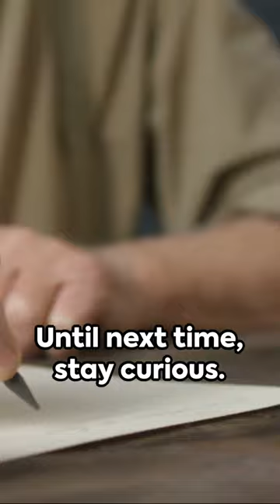Trotsky: A Brief History.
Leon Trotsky, born Lev Davidovich Bronstein on November 7, 1879, was a key figure in the early years of the Soviet Union and a prominent leader of the Russian Revolution. A Marxist revolutionary and theorist, Trotsky played a crucial role in the Bolshevik seizure of power in October 1917.

Known for his intellectual prowess and oratorical skills, Trotsky served as the People's Commissar for Foreign Affairs and later as the People's Commissar of War in the early Soviet government. He was instrumental in organizing and leading the Red Army during the Russian Civil War (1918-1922), contributing significantly to the Bolshevik victory.

However, Trotsky's political fortunes took a turn when Joseph Stalin emerged as the dominant figure within the Communist Party. Trotsky became a fierce critic of Stalin's policies, warning against the rise of bureaucratic tendencies and advocating for "permanent revolution" as opposed to Stalin's concept of "socialism in one country." This ideological conflict led to Trotsky's expulsion from the Communist Party in 1927 and his subsequent exile.

Living in various countries, Trotsky continued his opposition to Stalin and wrote extensively on Marxist theory and international politics. Unfortunately, his exile came to a tragic end when he was assassinated in Mexico City on August 21, 1940, by a Soviet agent. Despite the controversial aspects of his legacy, Trotsky's contributions to revolutionary theory and his role in the early years of the Soviet Union remain significant in the study of 20th-century history.